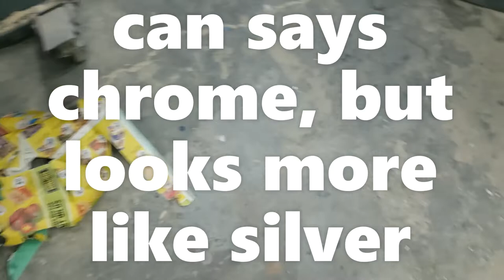1980 Firebird Badge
This is an epoxy sign that was modeled from a hood badge